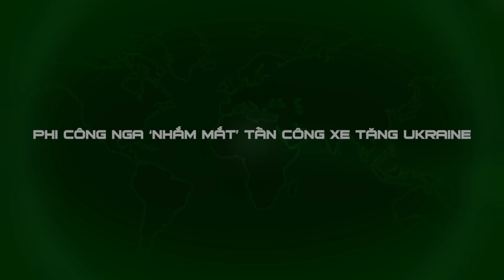UNBOXING FILE: Phi công Ka-52 'nhắm mắt' cũng bắn hạ được xe tăng Ukraine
📯 NỘI DUNG LIÊN QUAN:
Khám xét chiến lợi phẩm, người Nga ngã ngửa với sự lạc hậu của vũ khí phương Tây
Năng lực sản xuất tên lửa đáng nể của Nga, bắn hơn 5.000 quả kho vẫn đầy ắp
Xe NATO sứt mẻ nặng, xe Liên Xô chắp vá, tăng Ukraine nội thương tận ngũ tạng rồi
Nếu cứ đà này, Nga có thể kìm chân Ukraine và phản công ngược trong tháng tới
Tướng Pháp gọi cuộc phản công của Ukraine đang hứng chịu sự bất ngờ tồi tệ!
Putin thẳng thừng bác bỏ việc điều động lực lượng từ Ukraine về bảo vệ Belgorod
Putin: Phi quân sự hóa Ukraine đang thực hiện dần, Kiev thiệt về người gấp 10 lần